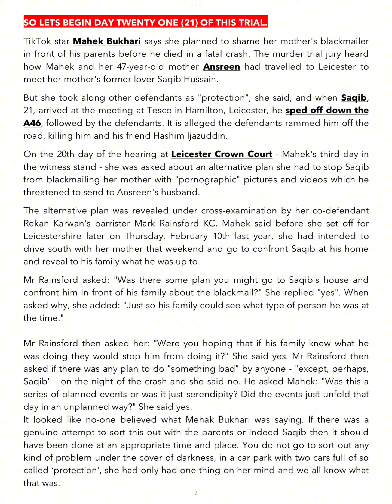MEHAK BUKHARI MURDER CASE DAY 21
There was no hearing today due to a problem